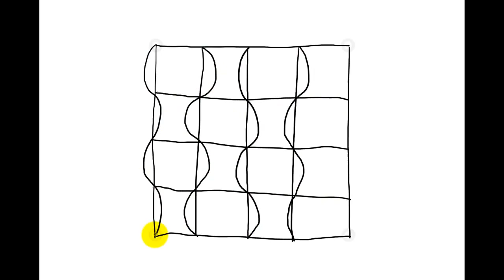Zentangle Patterns | Tangle Patterns? - Shauna